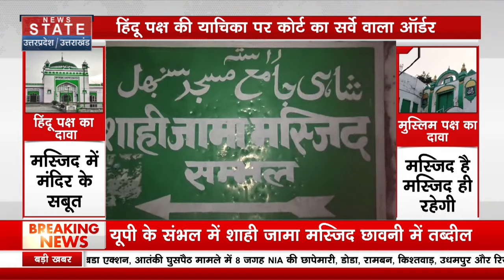Sambhal Jama Masjid: Jama Masjid या Harihar Mandir ?, Court के आदेश से मुस्लिमों में हड़कंप !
News State Apps डाउनलोड करें:
Download Android and iOS Apps for more updates: